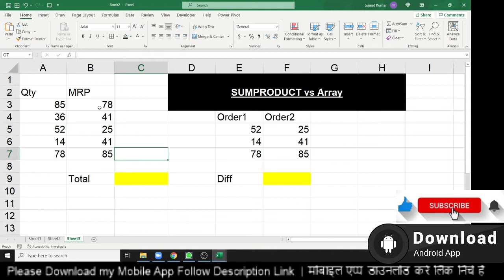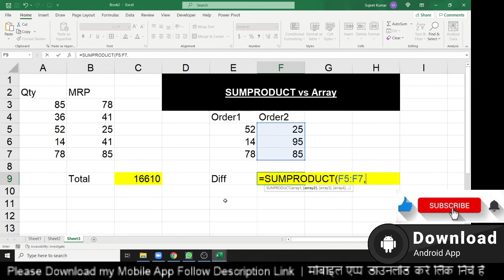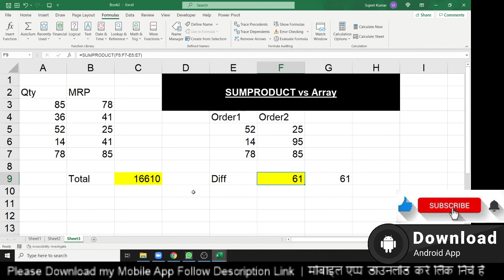SUMPRODUCT Array Operations